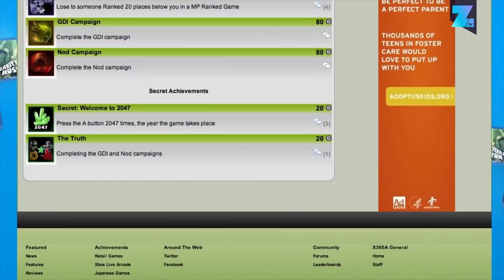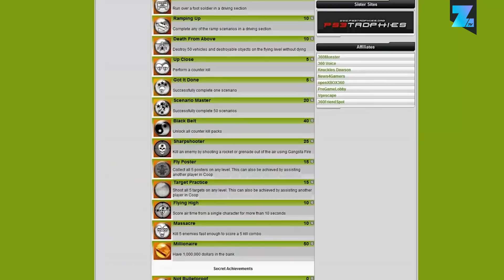10 achievements no gamer should have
10 achievements no gamer should have. There’s nothing wrong with earning a few Achievements or Trophies in a game. However there are some achievements out there you really want to avoid. Get ready to turn your gamerscore into shamer score with these embarrassing accomplishments. Here 10 achievements no gamer should have!